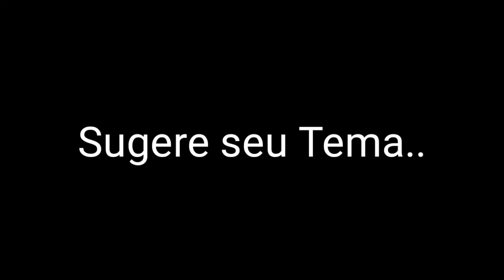VIAJANDO DE COMBOIO MATOLA GARE -RESSANO GARCIA PARTE - MOÇAMBIQUE